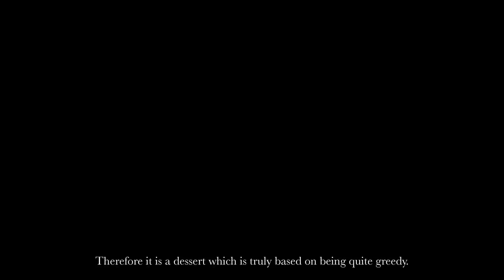Indriya from India inspired menu by Yannick Alléno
During the Bocuse d'Or 2013, Yannick Alléno, one of the most famous 3 starred Michelin French chefs, will present his unique 6-dish menu inspired by the Grand Cru Indriya from India at the Atelier Nespresso.